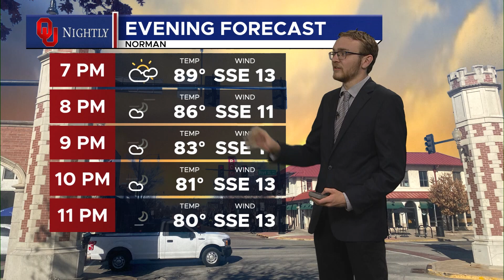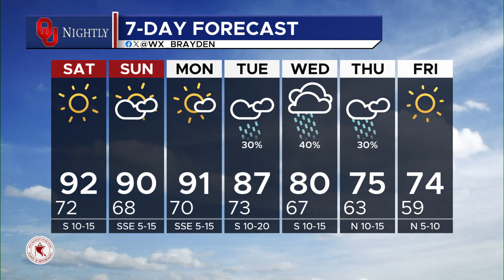Friday Weather Brief September 29, 2023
with Brayden Barton